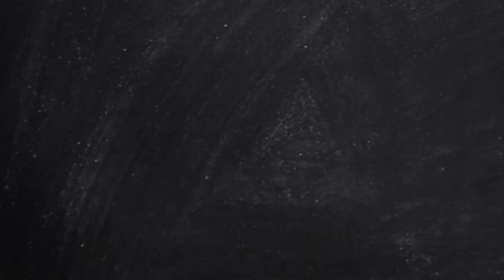Antonio Brown is a Terrible Teammate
After what Le'Veon Bell's already putting the Steelers through, it's absolutely ridiculous that Antonio Brown acted out the way he did this past weekend.